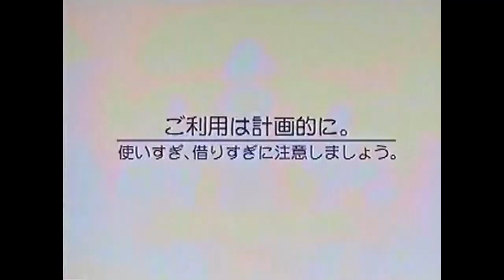JP Commercial Logos of the 1970's-2000's (Pt.1) (My Version)